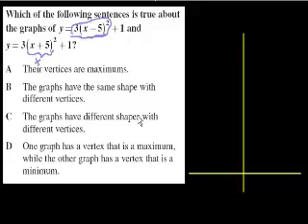الجبر 2: الرسومات البيانية لإزاحات المعادلات التربيعية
Algebra II: Shifting Quadratic Graphs
يتناول هذا الفيديو مسائل حول الرسومات البيانية لإزاحات المعادلات التربيعية
شكر خاص لمؤسسة شركاء في التنمية المستدامة -- فلسطين